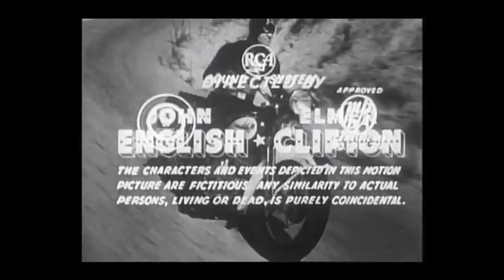Captain America (1944) Chapter 4 : "Preview of Murder" in HD 1080p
PLOT : The serial sees Captain America, really District Attorney Grant Gardner, trying to thwart the plans of the Scarab, really museum curator Dr. Cyrus Maldor—especially regarding his attempts to acquire the "Dynamic Vibrator" and "Electronic Firebolt", devices that could be used as super-weapons.